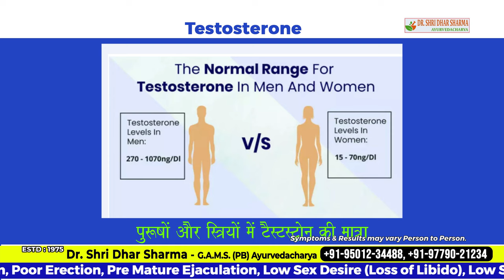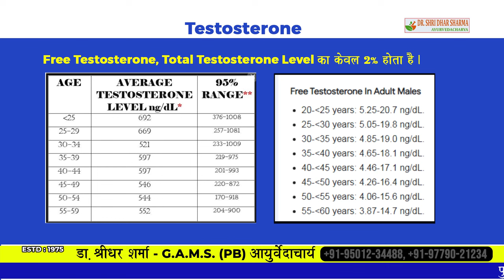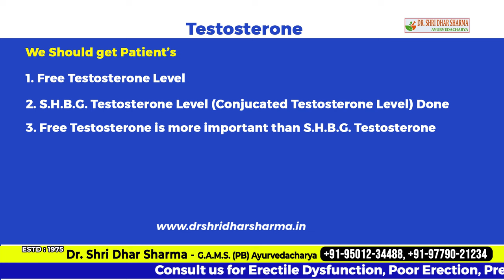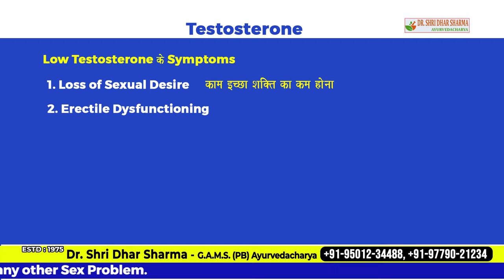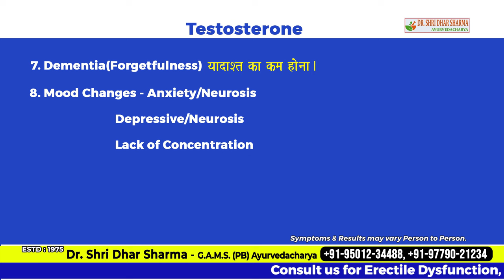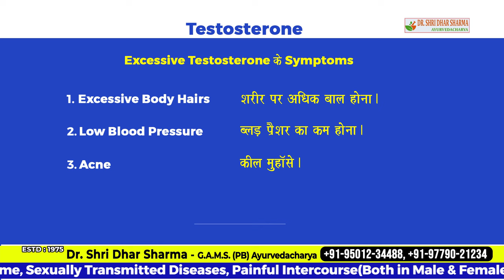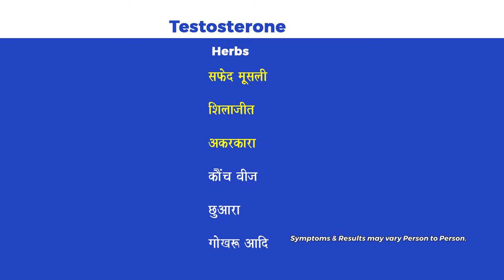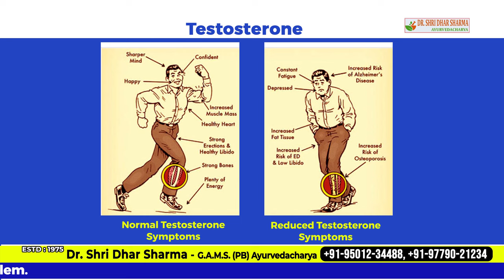LOW TESTOSTERONE TREATMENT IN HINDI | 100% NATURALLY | TOP 7 FOODS AND AYURVEDIC HERBS IN AYURVEDA.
In this video we discussed the following points regarding LOW TESTOSTERONE IN YOUNG MALES OR MEN.

00:00 LOW TESTOSTERONE TREATMENT IN HINDI | (INTRODUCTION)
01:30 TWO TYPES OF TESTOSTERONE IN HINDI
02:57 Low Testosterone Diagnosis
03:00 Types of Testosterone Tests
03:57  Low Testosterone Symptoms In Hindi
06:20  High Testosterone Symptoms In Hindi
07:00  Superfoods To Increase Testosterone
08:00 Testosterone Lowering Foods
08:50 LOW TESTOSTERONE TREATMENT IN HINDI | 100% | TOP 7 FOODS AND HERBS FOR INCREASING LOW | (CONCLUSION)

How to Identify low testosterone levels if a male is suffering from it?
What are the different types of testosterone levels present in males?
What are the factors lead to low testosterone levels in males?
What are the effects of low testosterone levels in males?
What are the signs and symptoms males suffer from they are suffering from low testosterone levels?
Which foods males should avoid to increase their testosterone levels?
Which foods males should eat, so that they can increase their testosterone levels?
What are the herbal medicines can be used to treat the problem of low testosterone?
We also mentioned low testosterone treatment in Hind

Testosterone is the male sex hormone that is made in the testicles. Testosterone hormone levels are important to normal male sexual development and functions.

During puberty (in the teen years), testosterone helps boys develop male features like body and facial hair, deeper voice, and muscle strength. Men need testosterone to make sperm. Testosterone levels generally decrease with age, so older men tend to have low blood testosterone levels.

Some men have low testosterone levels. This is called Testosterone Deficiency Syndrome (TD) or Low Testosterone (Low-T). Deficiency means that the body does not have enough of a needed substance. Syndrome is a group of symptoms that, together, suggest a disease or health condition.

The American Urology Association (AUA) identifies low blood testosterone (Low-T) as less than 300 nanograms per deciliter (ng/dL). These symptoms or conditions may accompany Low-T:

Fatigue
Reduced lean muscle mass
Irritability
Erectile dysfunction
Depression
There are many other possible reasons for these symptoms, such as: opioid use, some congenital conditions (medical conditions you are born with), loss of or harm to the testicles, diabetes, and obesity (being overweight). See your doctor if you have any of these symptoms.
Why Testosterone Therapy (TT)?
You may need testosterone therapy (TT) if you have Low-T. Both the FDA and the AUA suggest that TT be used to treat conditions you are born with, such as Klinefelter syndrome.

You also may need TT if you harm or lose your testicles. If your testicles are removed because of a sickness such as cancer, you may need TT. Most men with Low-T (no matter what the cause) will be treated if they have both symptoms of Low-T and blood tests showing Low-T levels. Talk with your doctor if you feel that you may need TT.

Symptoms
There are many signs and symptoms of Low Testosterone. Some are more closely related to Low-T levels (specific signs and symptoms). Others may not necessarily be linked (non-specific signs and symptoms). Your doctor will help you make sense of your own situation.

Reduced sex drive
Reduced erectile function
Loss of body hair
Less beard growth
Loss of lean muscle mass
Feeling very tired all the time (fatigue)
Obesity (being overweight)
Symptoms of depression
Non-specific Signs/Symptoms of Testosterone Deficiency (TD)
Non-specific symptoms are those that may or may not be linked to TD such as:

Lower energy level, endurance and physical strength
Poor memory
Difficulty with finding words to say
Poor focus
Not doing well at work